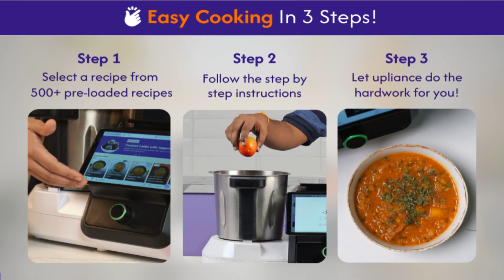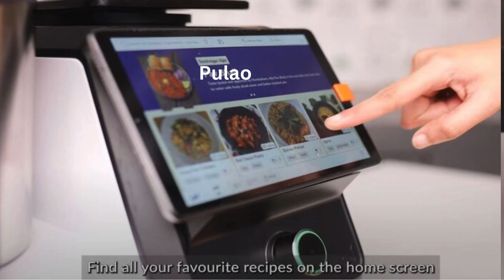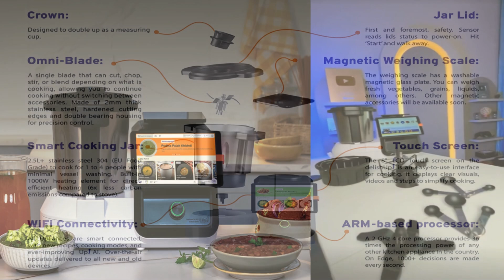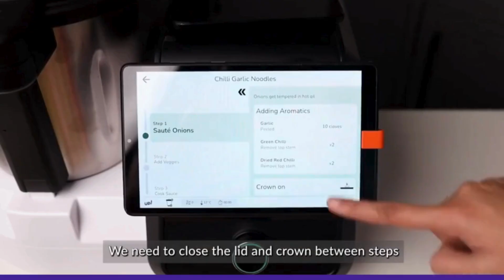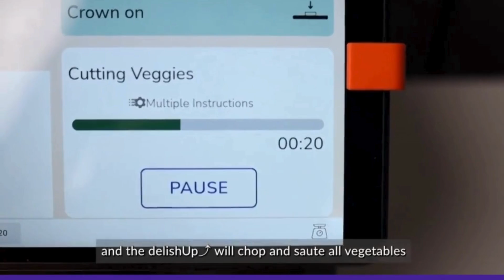# Upliance AI Cooking Assistant | 16 Cooking Modes: Heat, Chop & More | 8" Touch Screen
Delish Up खाना बनाने वाली मशीन, आर्डर दें और ब्रेकफास्ट-लंच-डिनर तैयार # upliance AI Cooking Assistant | 500+ Guided Recipes | 16 Cooking Modes: Heat, Chop & More | Create & Customize Recipes with AI | 8" Touch Screen | Built-in Scale | WiFi, Mobile App | Latest Gadgets

👍 Upliance AI Cooking Assistant
Special Feature Safety Lock, AI Features, Auto Shut Off, Built In Grinder, Programmable
Product Dimensions 31.8D x 30.5W x 33H Centimeters
Colour White
Bowl Capacity 2 litres
Recommended Uses For Product Knead, Cooking, Blend, Chop, Steam, Saute, Grind, Stir, Reheat
Product Care Instructions Hand Wash
Included Components Chopping Blade, 2 X 3 Measuring Spoons, Jar, Spatula, Lid with crown
Model Name upliance

✅ Link to Buy Cooking Machine  👇 👇

Best Deals For All Your Needs
# Get Your Style, Find Your Style
# Spruce Up Your  Sweet Home !!
# Enjoy an Effortless Lifestyle,
# Live the Life You Love!
# Meet Your New Favorite Gadgets / Tools!
# Say HI to a Better You!
# Little Magic in your Kitchen / Household !!
# Meet Multiple Needs, Create a Convenient Life !!

✅ Links to Buy  👇 👇
👌 Best Grocery & Gourmet Items
✅ Create an Amazon Baby Registry
✅ Kindle Unlimited Membership Plans
✅ Give the Gift of Amazon Prime

✅ please get in touch with us for any copyright-related issues. We will resolve it within 24 hours.
👍Your Subscription means a lot!!